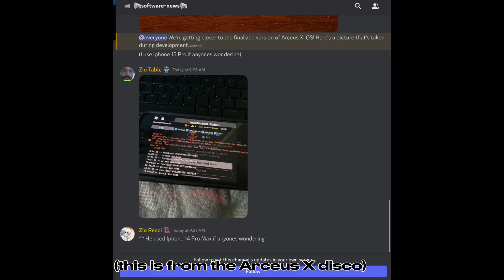Arceus X iOS + New Trailer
trailer is fire ong
I cant link the disco server of arceus x cuz dumb yt said I have “insufficient channel history” so I can’t pin comments and other random stuff